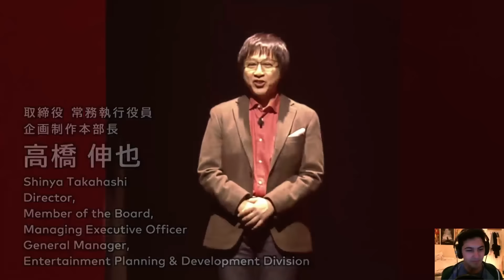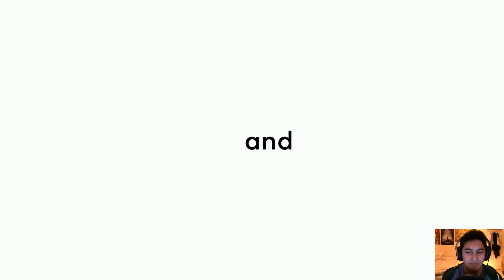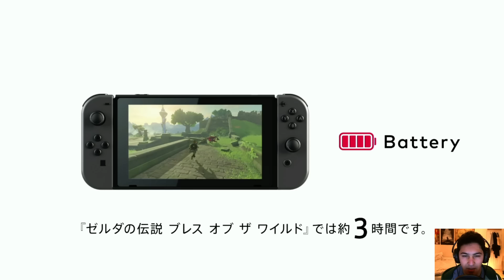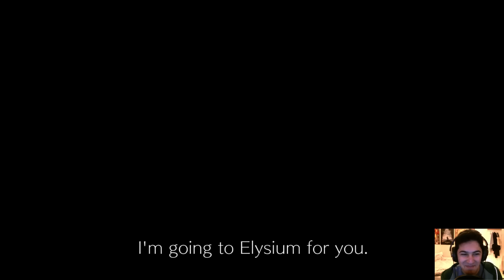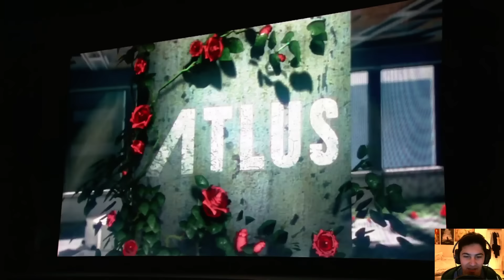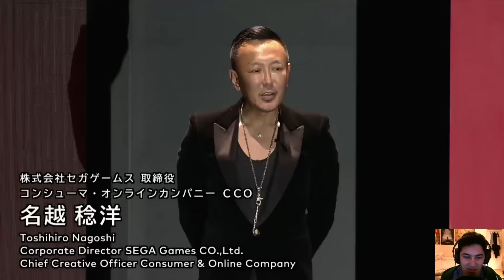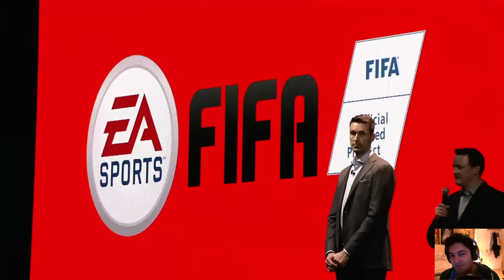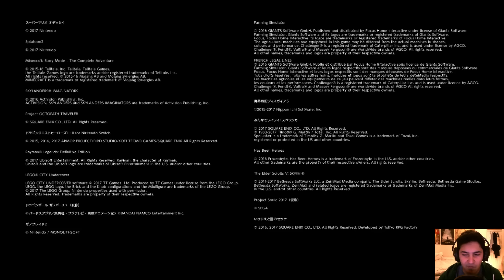Nintendo Switch Presentation Live Reaction